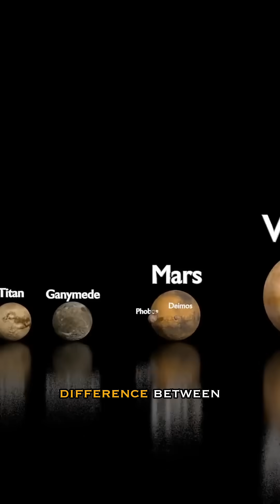The Solar System is LARGER than you think